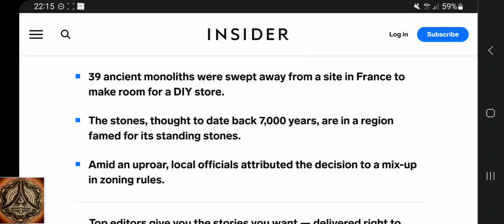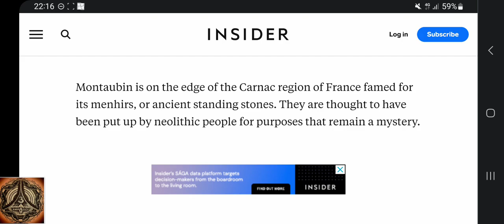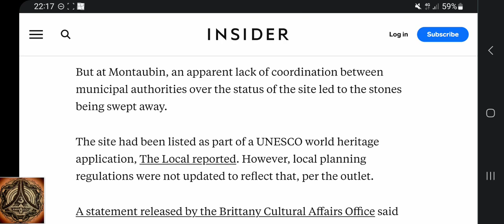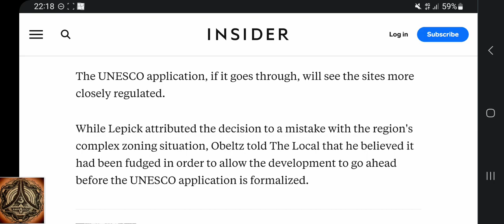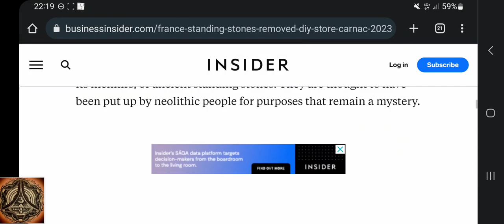Ancient Megalithic structure BULLDOZED! | A tactical move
What kind of people do such things?